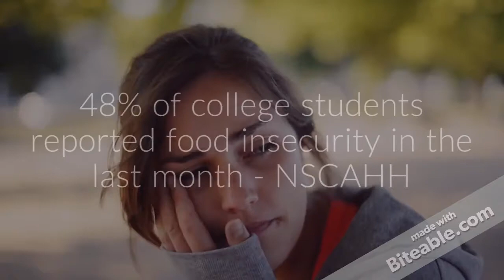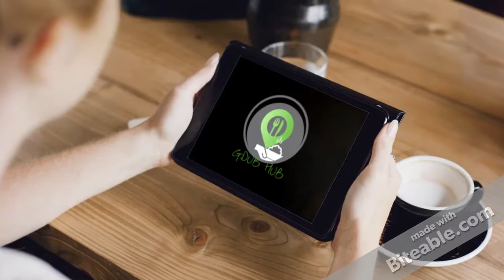GDUB HUB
as a group collaboration effort by GWU's FYDP section 21 Group 1 students.